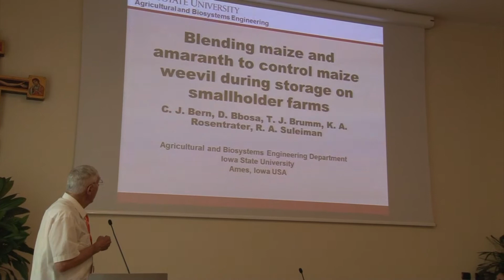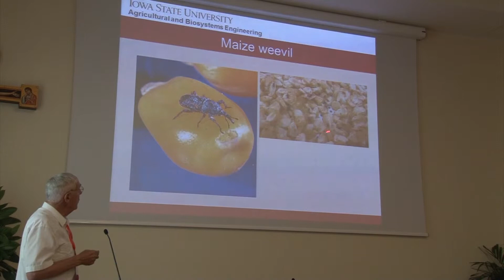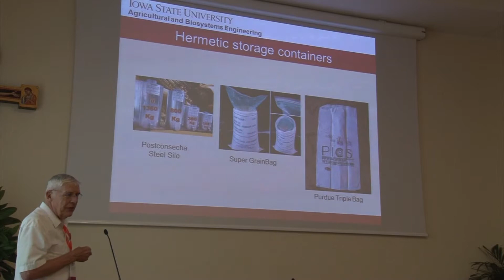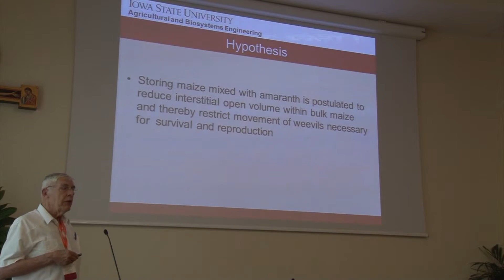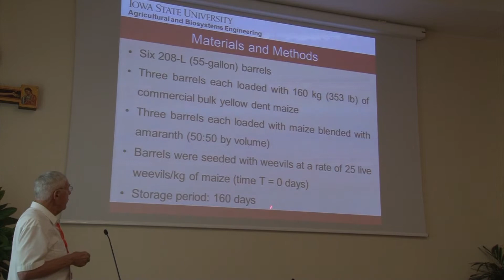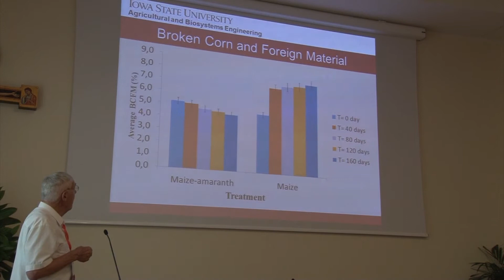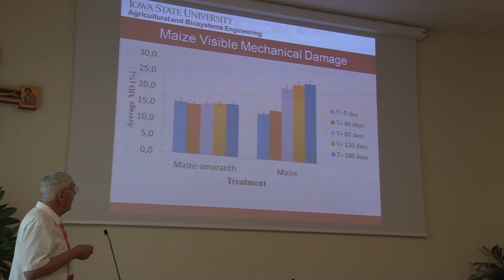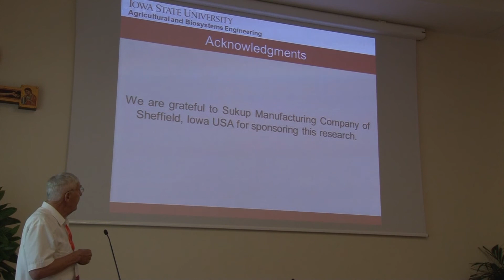Session F 4 Bern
Session F - Intervention Strategies for PHL Mitigation

Speakers include Ranajit Bandyopadhyay (International Institute of Tropical Agriculture, Nigeria), Kent Rausch (University of Illinois at Urbana-Champaign), Laura Brenes Peralta (Tecnologico de Costa Rica, Costa Rica), Carl Bern (Iowa State University), Philippe Villers (GrainPro, USA), and Vivian Hoffmann (IFPRI, USA).